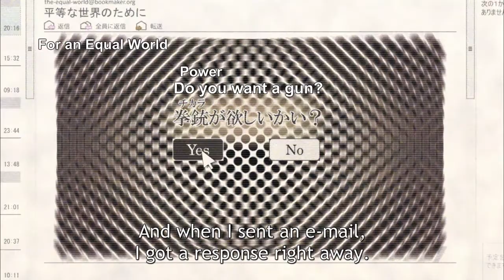Hamatora Episode 4 in Under 60